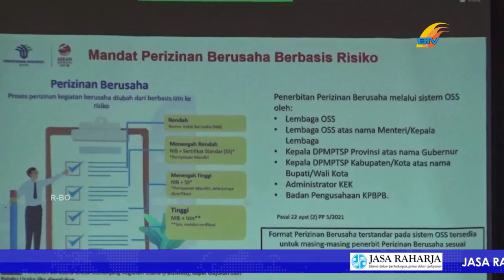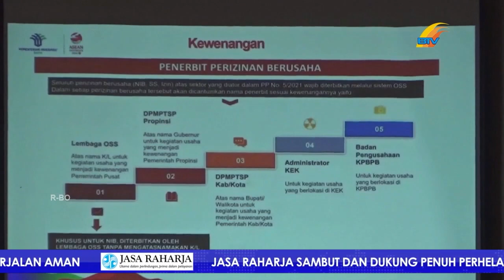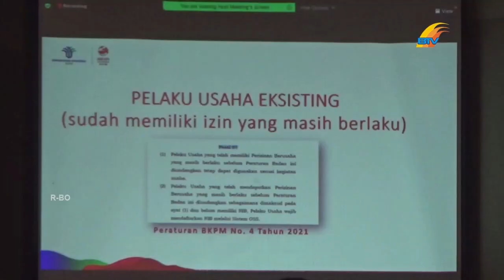KKP AJAK PELAKU USAHA IKUTI ATURAN PERIZINAN SEDIMENTASI LAUT